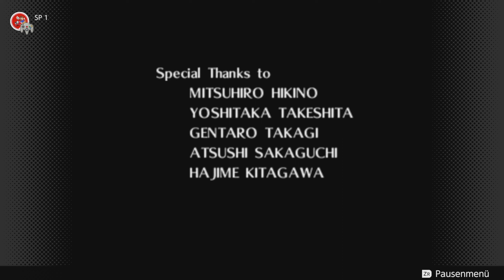The Legend of Zelda Ocarina of Time Let's Play ★ 46 ★ Das große Finale ★ Deutsch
Infos zum Spiel
Spiel: The Legend of Zelda Ocarina of Time
Release: 21. November 1998
Genre: Action-Adventure
Entwickelt: Nintendo
Sprache: Englisch, Deutsch, Französisch, Spanisch, Italienisch, Japanisch

Große Trodianer
☝ pocx
☝ Lord Dorian Shadow
☝ Tro*Kev Bro
☝ Nootalps
☝ LpDarklink
☝ Caro chaotic
☝ Garg 1979
☝ Whitemoon01